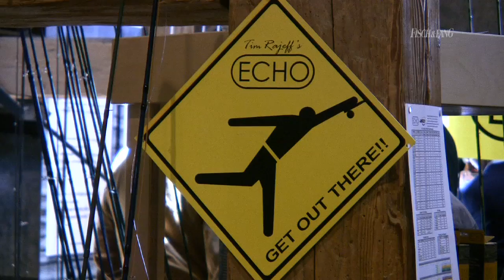8. Internationale Erlebniswelt Fliegenfischen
Fürstenfeldbruck, 13. und 14. April, 8. Internationale Erlebniswelt Fliegenfischen. Mit Casting Clinic, Wurfshows mit Profis und Instruktoren, zwei Casting-Pools. Als Stargast dabei: Gary Borger, der persönliche Berater von Robert Redford für die Fliegenfischerszenen in „Aus der Mitte entspringt ein Fluss". Ort: Veranstaltungsforum Fürs tenfeld/Kloster Fürstenfeld, 82256 Fürstenfeldbruck (bei München). Weitere Infos